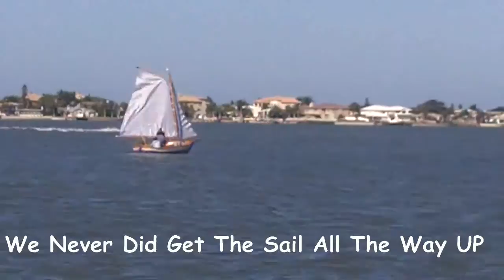Weekender Spirit Blog 1.mp4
First sail after motor mount rebuild. This time the tiller arm broke. Altered plan idea failed. More rebuilding ... again